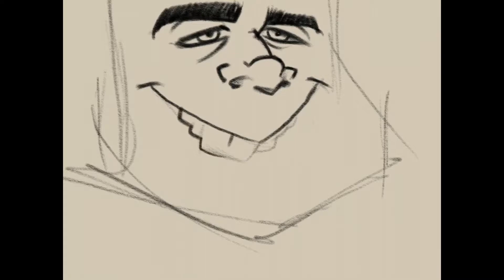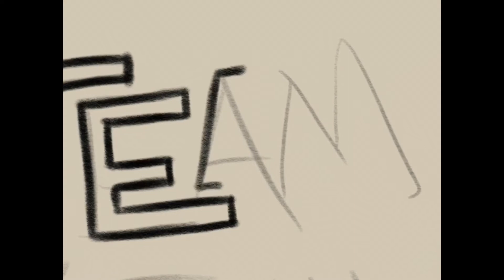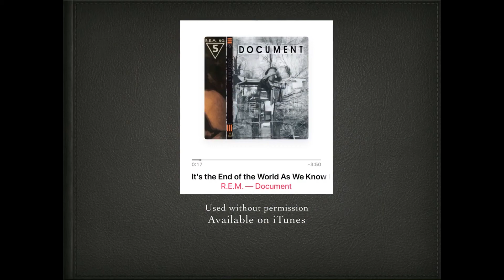Illustration : Jason Ritter Kevin probably saves the World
12/31/2017

Watching Kevin Probably Saves the World with the family...what a great show!

“It’s the End of the World as We Know it (And i Feel Fine)”
Performed by R.E.M.
Used without permission

What I’m using:
2017 Apple iPad Pro 12.9”

Sketchbook Pro by Autodesk

Apple Pencil stylus

Pinnacle Pro : iOS version